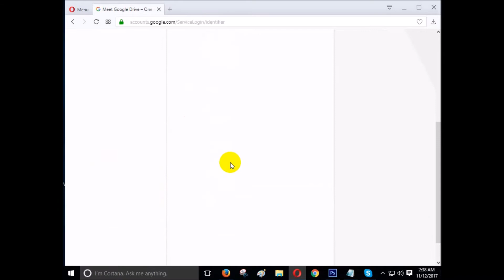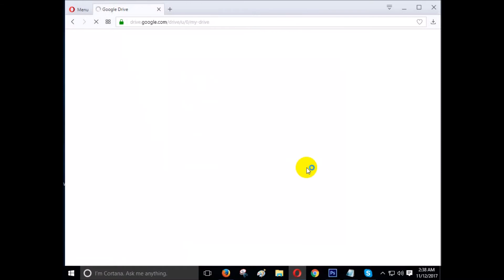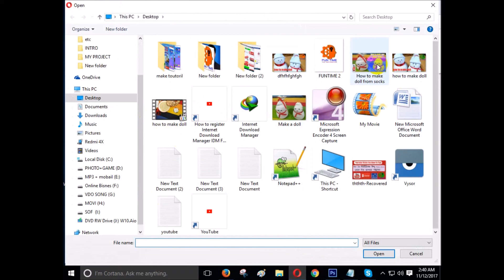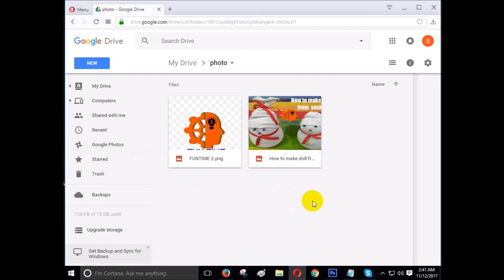Google Drive Bangla Tutorial 2018 / গুগল ড্রাইভ / How to use Google Drive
গুগল ড্রাইভ,google drive bangla tutorial
hi friend,
গুগল ড্রাইভ is a free cloud base place where you can keep your file,
folder safely. If you have a Gmail account you can create a গুগল ড্রাইভ account and in every account, you can use 15 GB free space.